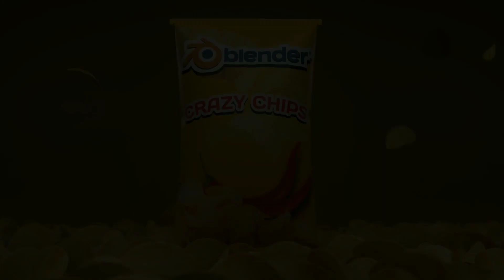My blender works❤️‍🩹 | 3d master | cycle rendering | chips pack